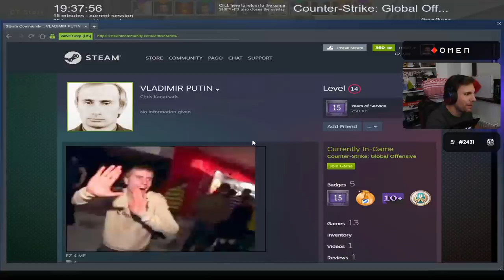PAGO OGLĄDA WYWIAD SNAXA. IZAK PŁACZ. PEVOR ACE. SAJU NOSCOPE. INNOCENT SPRAY CONTROL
🎃Hallowin! Strasznie niskie ceny sprawdź